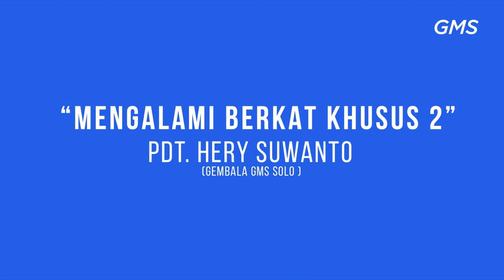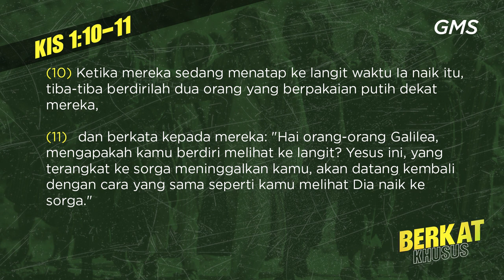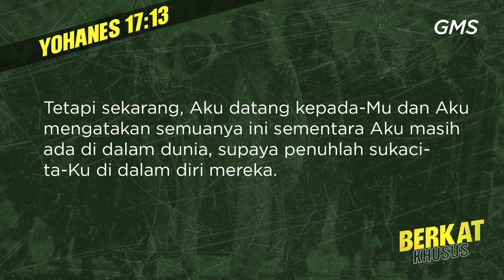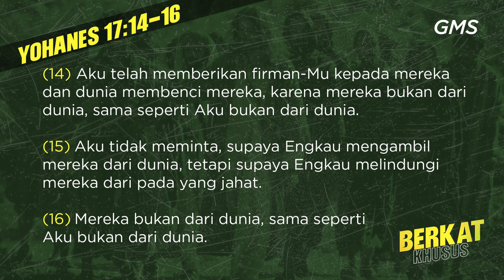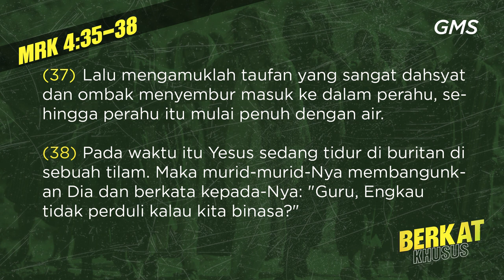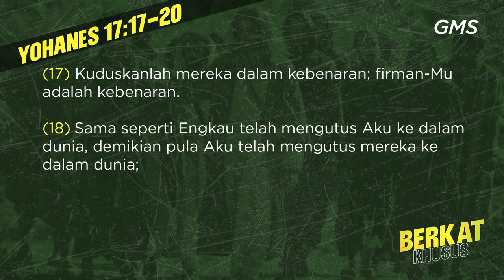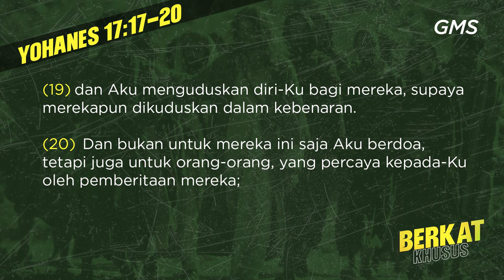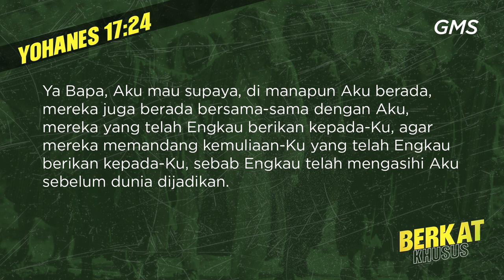GMS SOLO - Mengalami berkat khusus 2 - Pdt Hery Suwanto